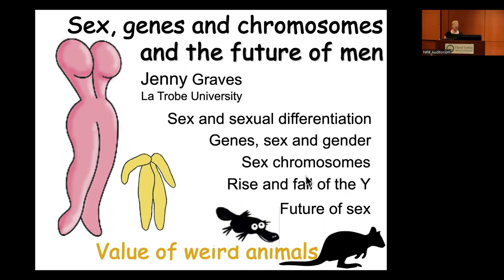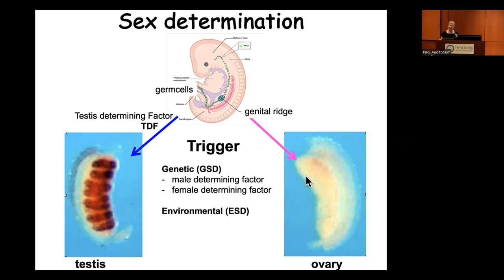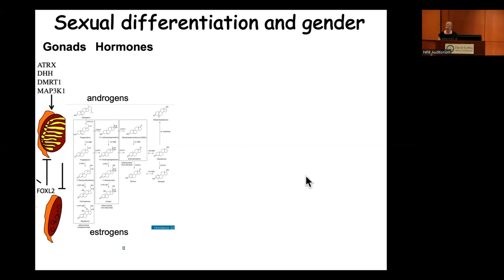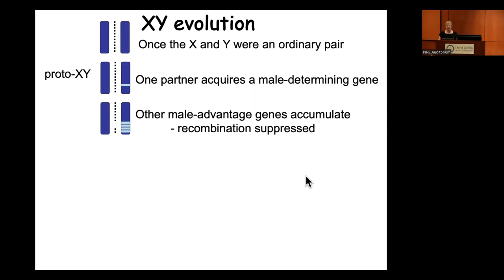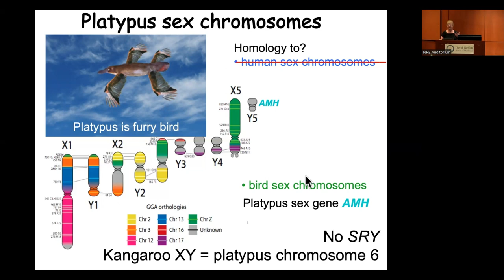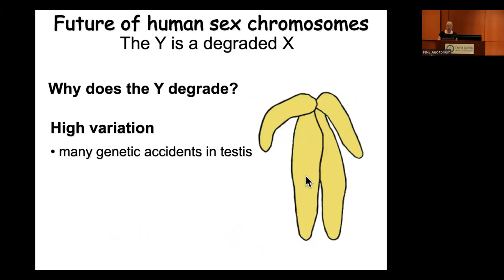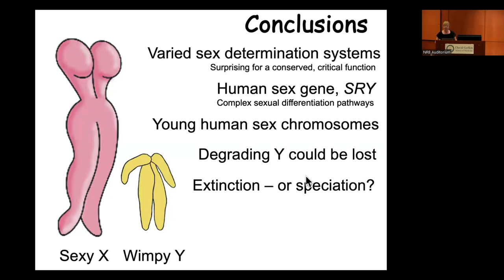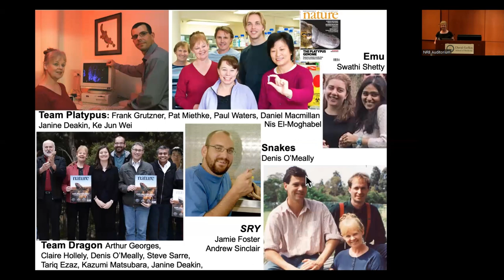BRI Joint Seminar in Neuroscience - 26th Annual Sawyer Lecture - Jennifer Marshall Graves, Ph.D.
Joint Seminars in Neuroscience (JSN) Series
The 26th Annual Charles Sawyer Distinguished Neuroendocrinology Lecture

"Sex, Genes, and Chromosomes, and the Future of Men"

Jennifer Marshall Graves, Ph.D.
Distinguished Professor
Vice Chancellor's Fellow
Department of Environment and Genetics
La Trobe University, Australia

Faculty Host: Paul Micevych and the Laboratory of Neuroendocrinology (LNE)
Seminar Date: Tuesday, April 25, 2023